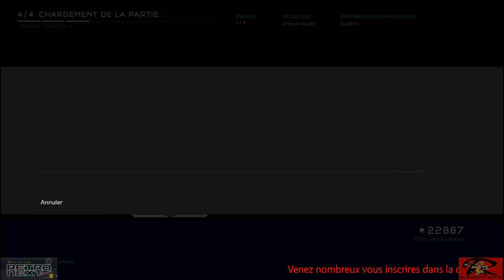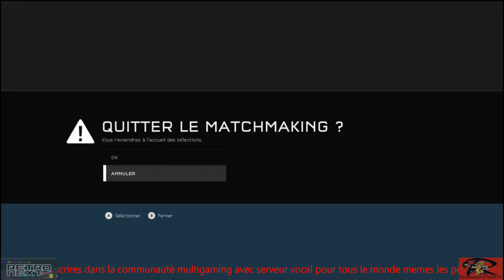[FR]Halo5-Parti #3-[XboxOne]--RetroNextMG.TV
Groupe Multigaming
•Mon Snapchat : RomeoDsix9